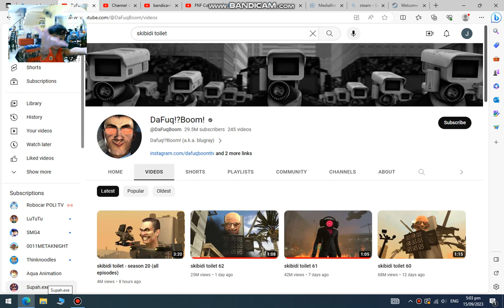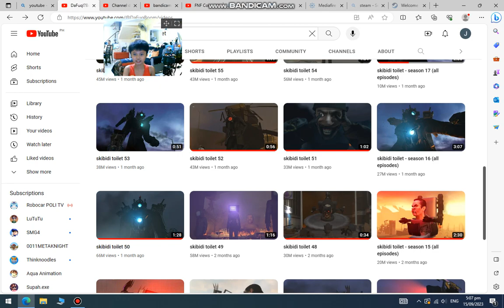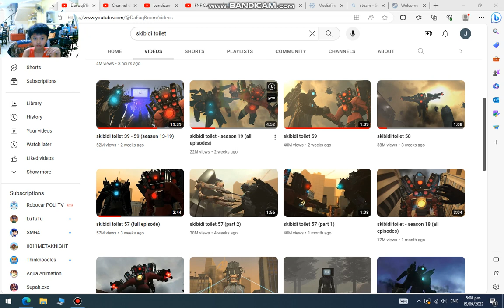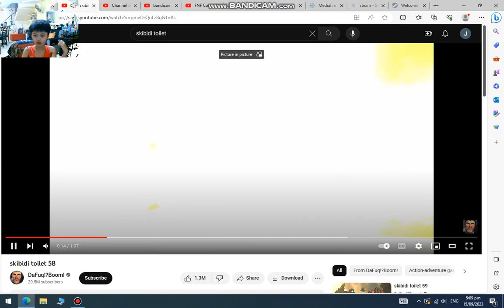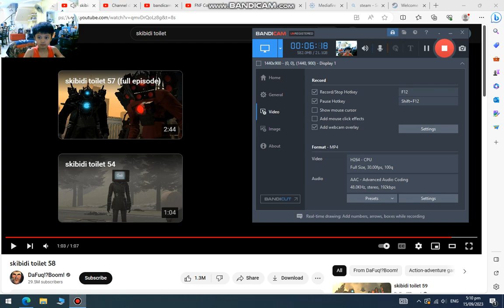I react Skibidi toilet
i saw the scientest titan add coments.